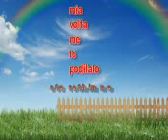mia volta me to podilato sto rethimno